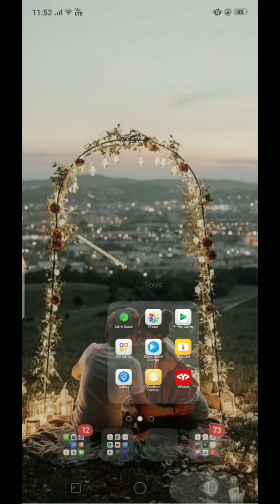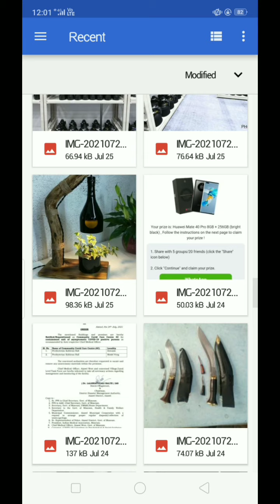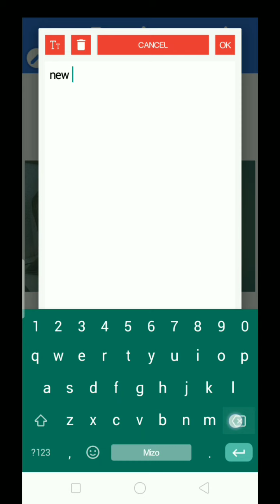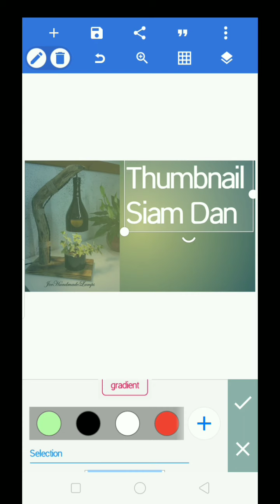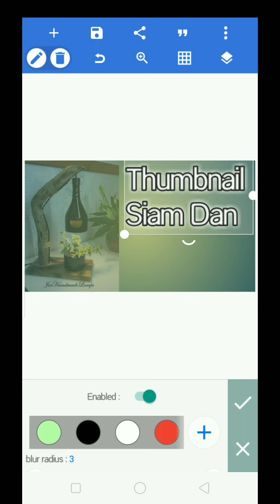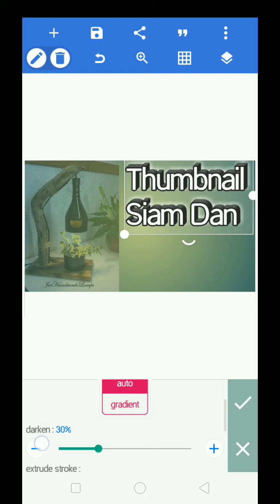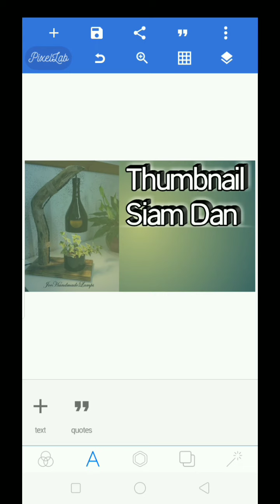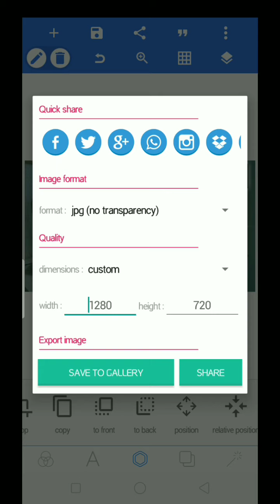Youtube Thumbnail Siam Dan Awlsam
You Tube Thumbnail Tutorial